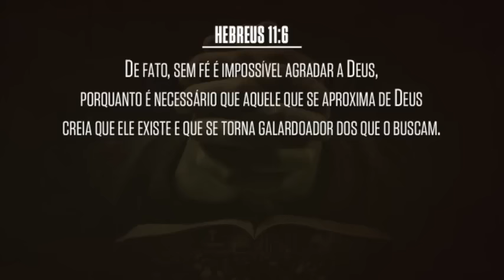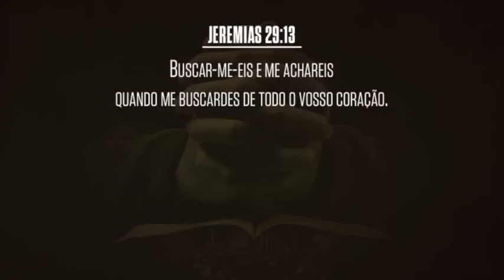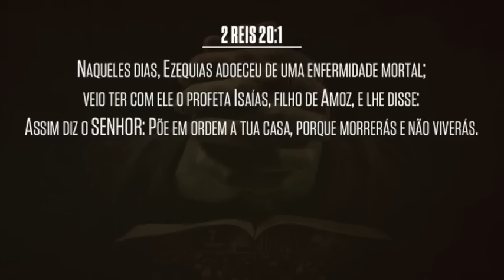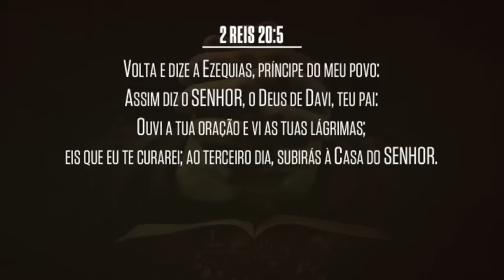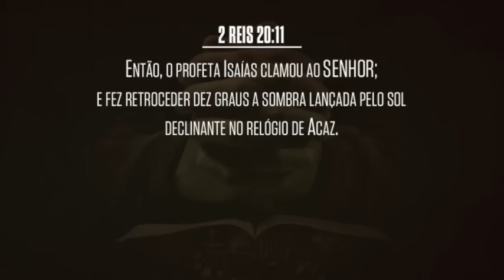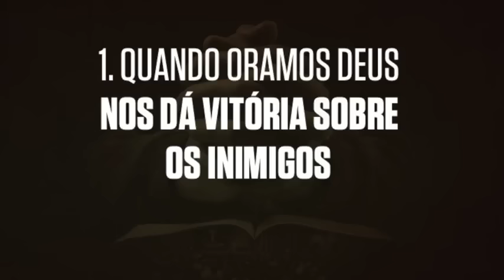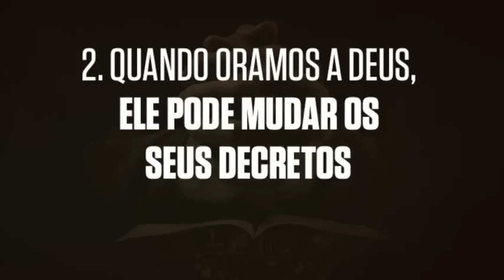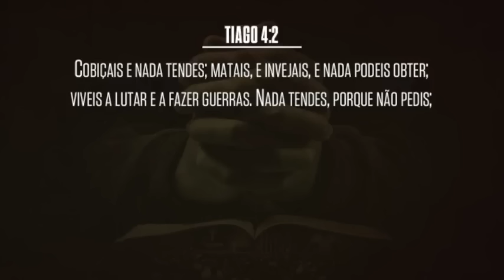O PODER DA ORAÇÃO | Palavras de Deus | Lamartine Posella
Orem no Espírito em todas as ocasiões, com toda oração e súplica; tendo isso em mente, estejam atentos e perseverem na oração por todos os santos. Efésios 6:18

O QUE É PECADO? | Série: O que é | Lamartine Posella